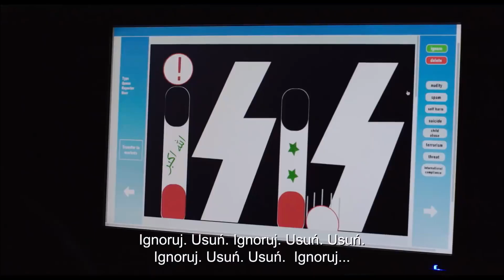Czyściciele internetu zwiastun PL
Film przedstawia kulisy, skutki i ofiary internetowej cenzury, która de facto okazuje się idealnym narzędziem do sterowania rzeczywistością. Wysoko postawieni eksperci techniczni i byli czyściciele sieci opowiadają o potrzebie i praktyce takich działań.

Premierowo w kinie KIKA od 28 września 2018